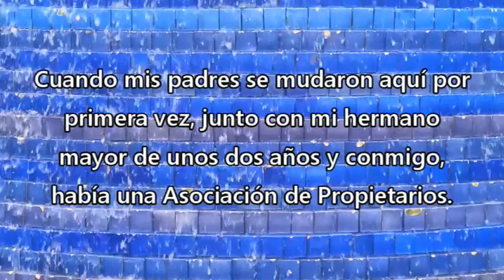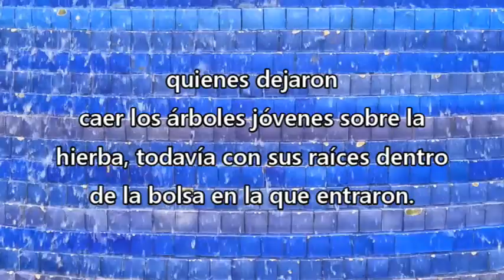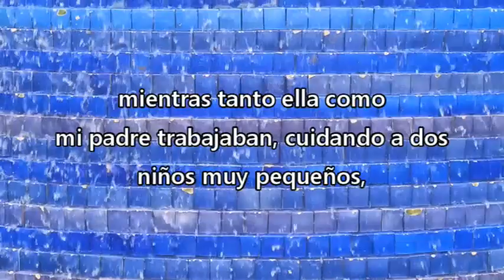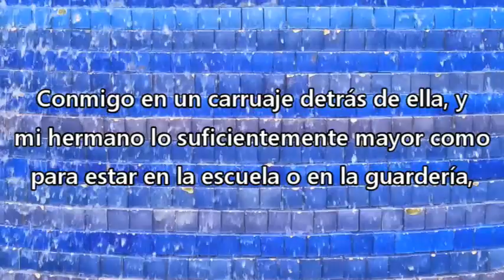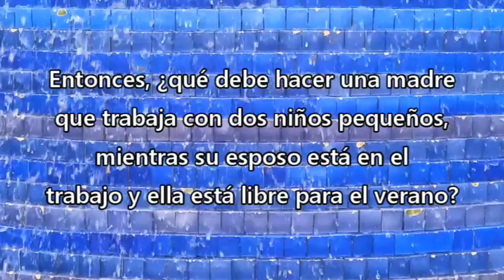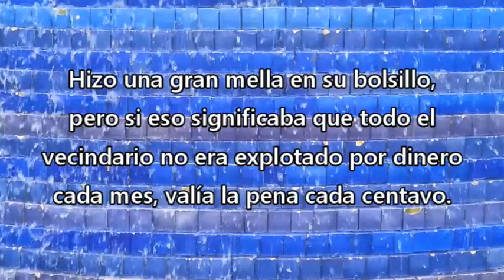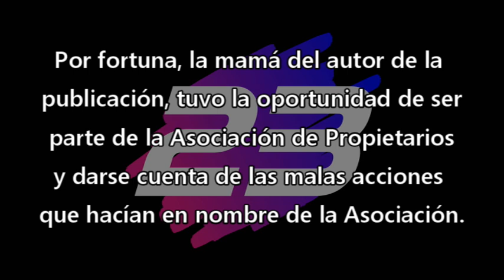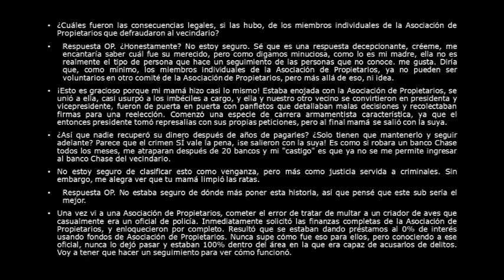Mamá derriba la Asociación de Propietarios desde adentro - Reddit Español | Confesiones23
Mamá derriba la Asociación de Propietarios desde adentro - Reddit Español - Redit Español - Venganza - r/ProRevenge

Créditos
Foto Thumbnail